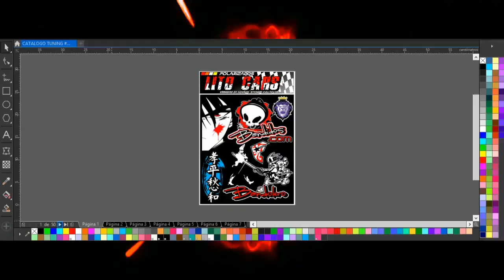🚀CATALOGO DE VECTORES🚀 PARA PLOTTER DE CORTE FULL EDITABLES📂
💡CATALOGO TUNING #4 / 50 PAGINAS DE VECTORES.. TOTALMENTE EDITABLES.. PARA TODO TIPO DE TRABAJOS EN PLOTEOS Y ROTULACION VEHICULAR..💡

-ARCHIVOS PARA PLOTTER DE CORTE
-VECTORES PARA PLOTTER DE CORTE
-VECTORES PARA VINIL
-VECTORES PARA CORTE DE VINIL GRATIS
-VECTORES PARA VINILO DE CORTE
-FIGURAS PARA PLOTTER DE CORTE

🔴PRECIO Y INFORMACION DE ESTE CATALOGO TUNING #4 /DISEÑOS PARA PLOTTER DE CORTE🔴

👉TRABAJAMOS MAS DE  10 AÑOS EN EL MEDIO DE LOS DISEÑOS.. PARA MAYOR CONFIANZA ES  LAS RECOMENDACIONES  DE NUESTROS CLIENTES. QUE NOS APOLLAN DEJANDO SU RECOMENDACION DE SU COMPRA